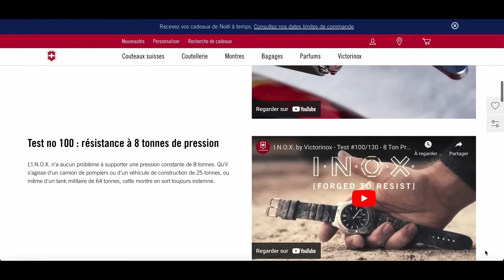FOCUS - Victorinox Inox Carbon (Chrono & Mechanical)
Aurélien et Jérémy vous parlent aujourd’hui pour la toute première fois de Victorinox sur la chaîne. La sortie de l'Inox Chrono, et plus précisément du modèle Carbon, est l’occasion parfaite pour revenir sur l’histoire singulière de cette marque suisse. Vous découvrirez également le modèle Inox Carbon Mechanical, particulièrement apprécié pour son cadran guilloché et son mouvement automatique. Et vous, laquelle préférez-vous ?

00:00 Intro
02:57 Histoire de la marque
09:18 Le Chrono
16:19 L’automatique
23:45 Le mot de la fin